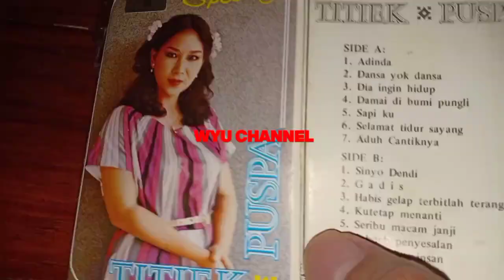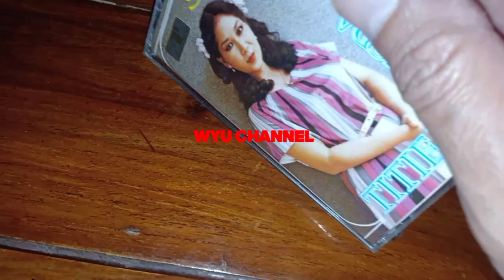Mengenang Album Special TITIEK PUSPA